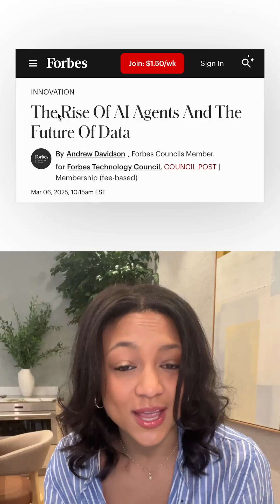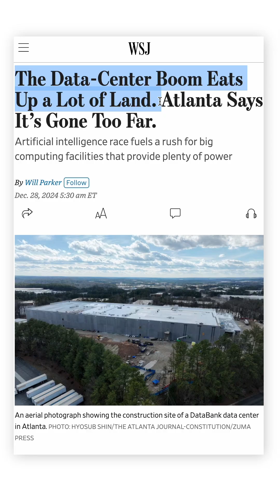How data centers are transforming Atlanta into a tech giant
Atlanta's data center market is experiencing unprecedented growth, quickly emerging as a leading hub for server farms in the U.S. Driven by soaring demand for data storage and processing power—largely fueled by the rise of AI technologies—the city is becoming a magnet for major tech giants. Yet, this rapid expansion comes with significant challenges. These sprawling facilities, essential for powering everything from cloud services to AI applications, consume vast amounts of energy and water. As the demand for data centers continues to climb, so too do concerns about their impact on vital resources.

Credits + Sources:
🎥 : AJC | Getty Images | Jasper Chatbox | Tesla | Pexels | Microsoft | Google | ChatGPT | Dice | Georgia Power | WSJ | The Times | Politico | Reuters
📸 : AJC | Getty Images | AJC | Edged | Switch
Sources: AJC | Goldman Sachs | University of Tulsa | Washington Post | CBRE